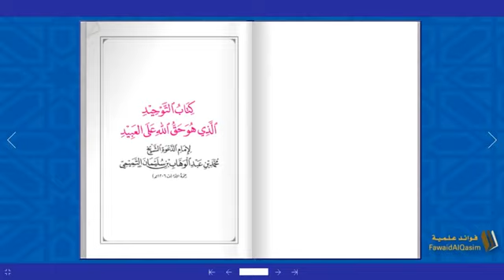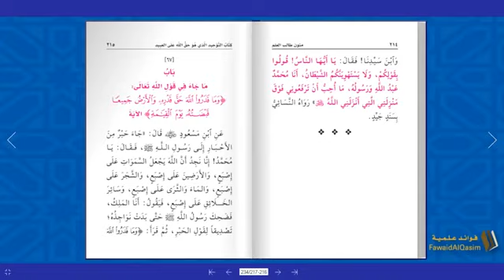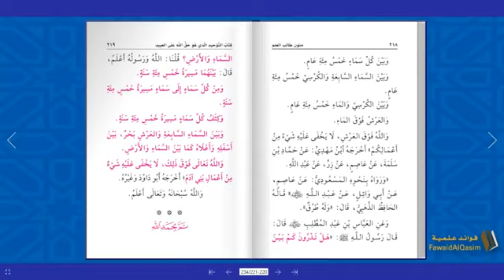Kitab At-Tawheed - Full Book Version (Arabic)